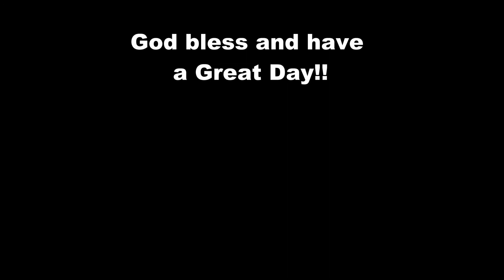What I think I sound like VS how I really sound